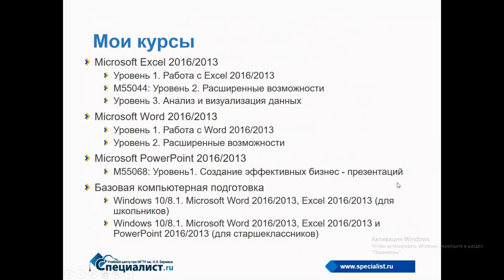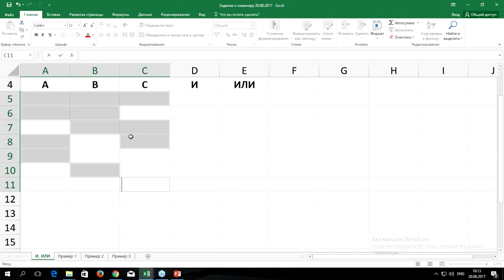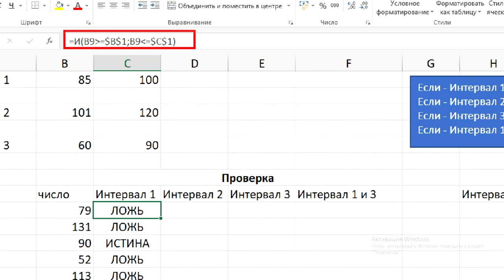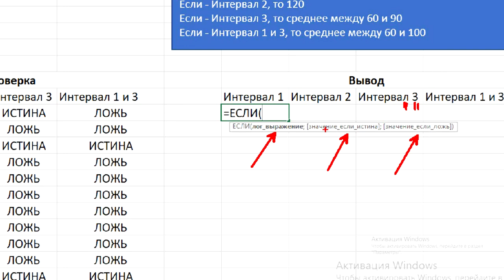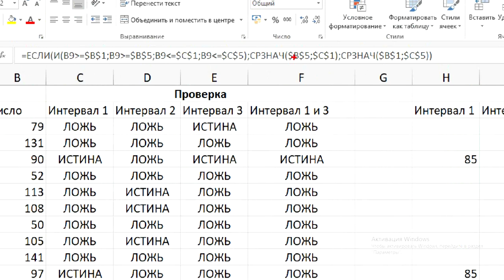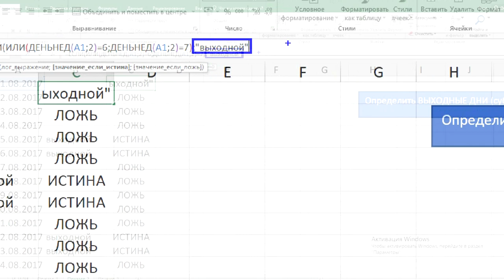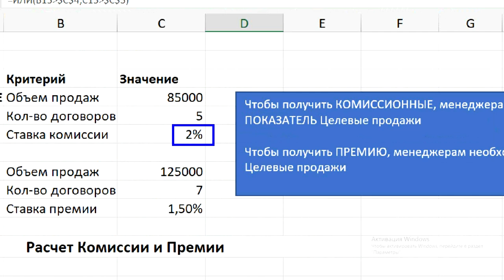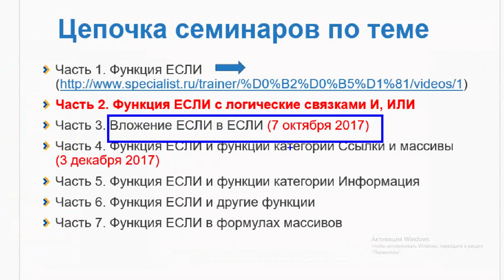Логическая функция ЕСЛИ в Excel со связками И и ИЛИ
Как в экселе работает функция «ЕСЛИ» с логическими связками "И" и "ИЛИ", и как вообще работают логические функции? Сегодня мы предлагаем вашему вниманию вторую серию бесплатных уроков от учебного центра "Специалист" при МГТУ имени Баумана, посвященных работе функции ЕСЛИ в Excel (первая серия

Ведет семинар сертифицированный инструктор Microsoft, обладатель престижных международных статусов Office Excel Expert и Office Word Expert Елена Владимировна Сидорова.

Приходите на курсы Excel в золотой авторизованный учебный центр Microsoft в России